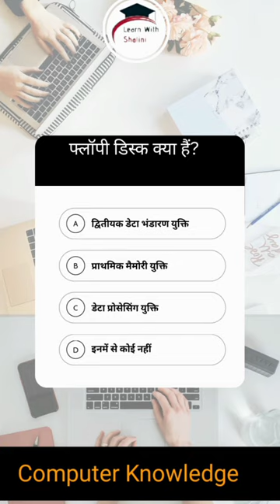फ्लॉपी डिस्क क्या हैं Floppy disk kya hai?